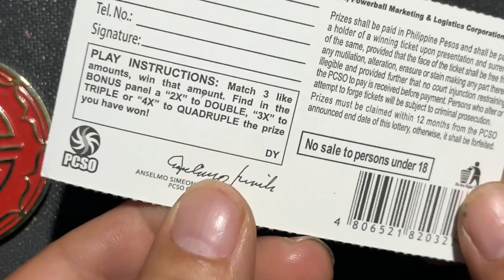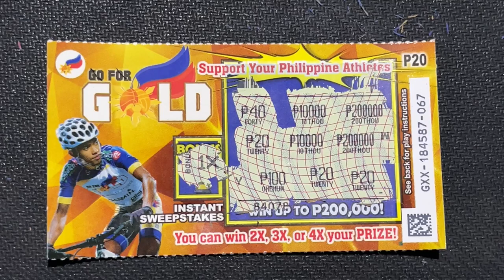AM I LUCKY TODAY? SCRATCH TICKET CHALLENGE! 🍀 SWERTE BA AKO NGAYON? SCRATCH TICKET CHALLENGE!